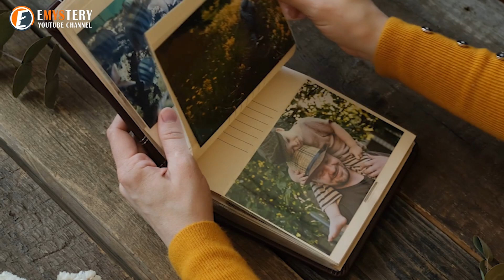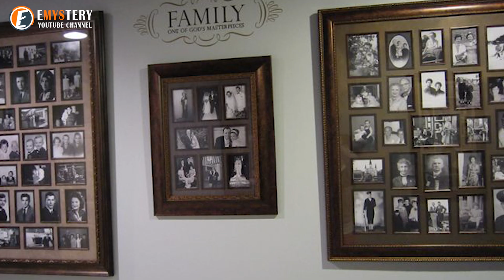Woman Couldn't Find Her Home When She Returned From Vacation Planned By Her Sons